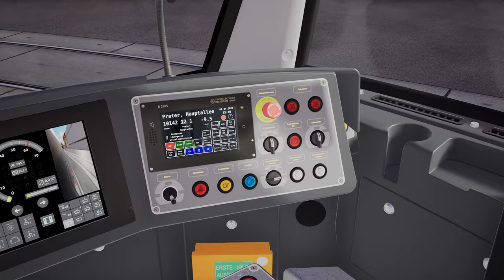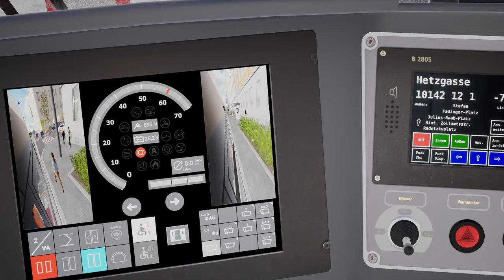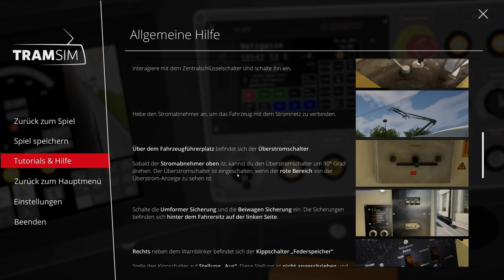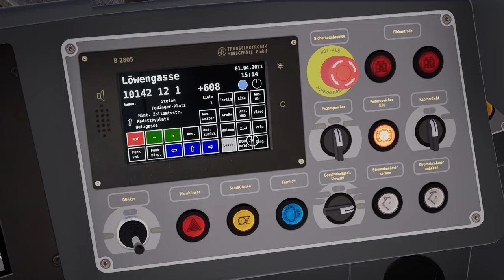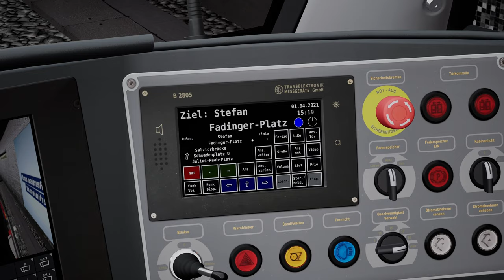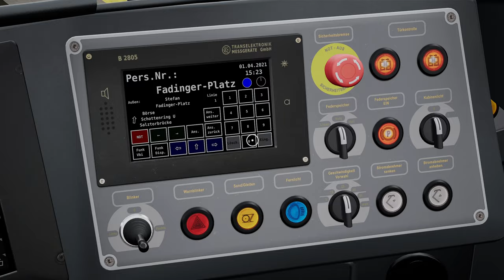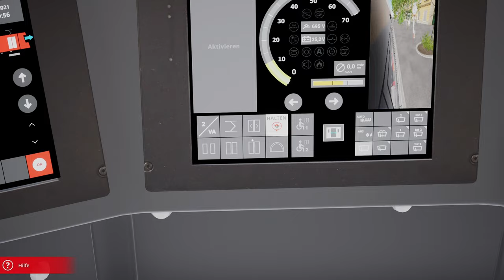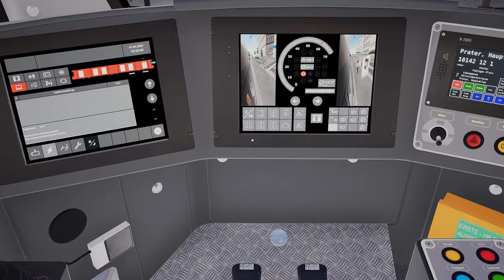TramSim Vienna - The Tram Simulator 🚈 02:Von vermeidlichen Türstörungen und Vollbremsungen!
🎮Spiel: TramSim Vienna - The Tram Simulator

Mache einen virtuellen Städtetrip einfach von zuhause aus.
Entdecke Wien wie nie zuvor, egal wo du bist!
Entdecke das Zentrum von Wien – eine der schönsten und grünsten Städte der Welt! Die historische Innenstadt mit der prunkvollen Ringstraße, unzähligen Sehenswürdigkeiten, klassischen Gebäuden und einem wunderbaren Ambiente. Zu jederzeit, von überall auf der Welt.

Entdecke virtuell eine der schönsten Städte der Welt. Jederzeit, von jedem Ort.
Auf einer Größe von knapp 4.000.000 m² erstreckt sich die Karte mit dem Straßenbahnnetz in TramSim um die Wiener Ringstraße, dem Herzen von Wien in den grünen Prater sowie bis in den Süden von Wien. Viele Sehenswürdigkeiten warten darauf, von dir entdeckt zu werden!